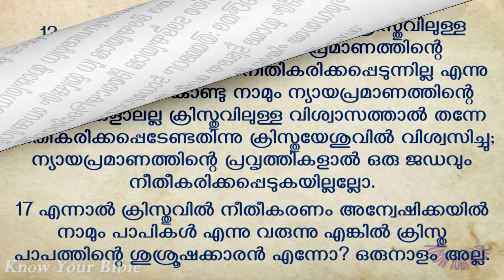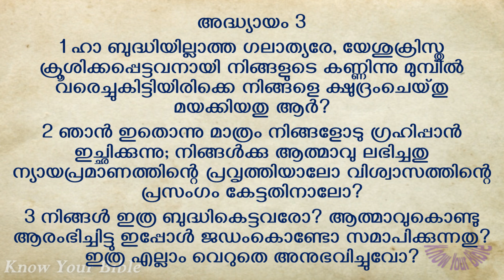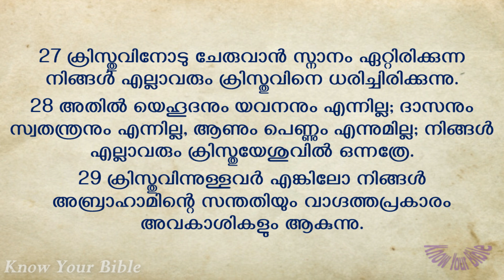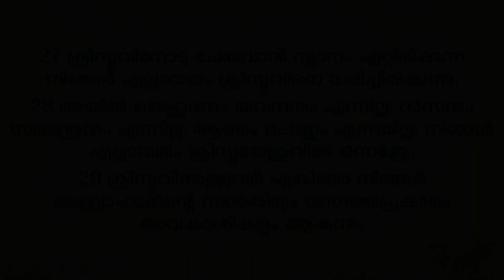ഡിസംബർ 6 | ദിവസം 340 Book of Galatians Chapters 1 - 3 | ഓഡിയോ ബൈബിൾ പദ്ധതി | Malayalam Audio Bible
Title: ഡിസംബർ 6 | ദിവസം 340 Book of Galatians Chapters 1 - 3 | ഓഡിയോ ബൈബിൾ പദ്ധതി | Malayalam Audio Bible